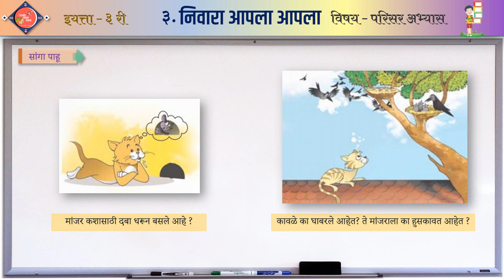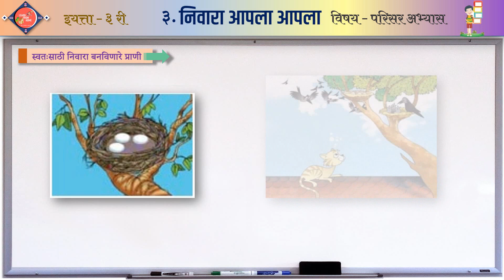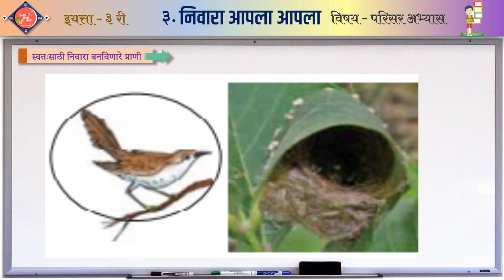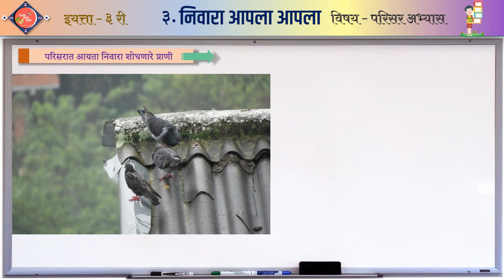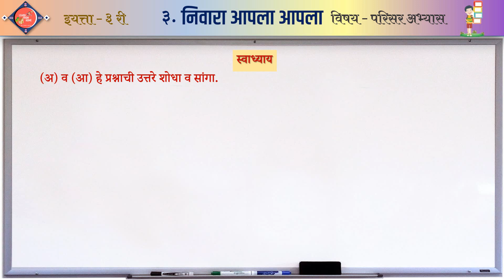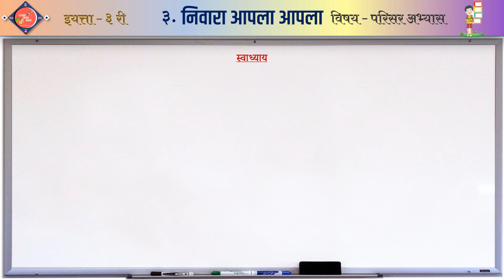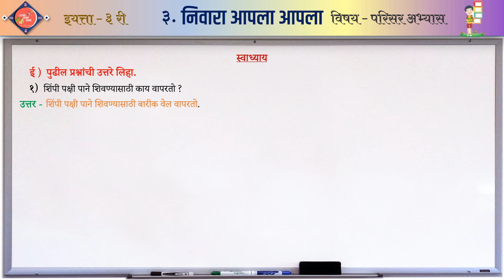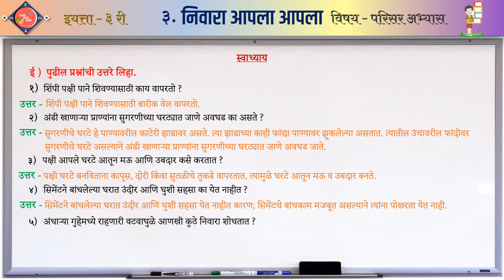Nivara aapla aapla | Swadhyay | निवारा आपला आपला| इ. ३ री| प. अ.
Nivara aapla aapla | Swadhyay| निवारा आपला आपला| स्वाध्याय | इ. ३ री| प.अ.

LFH class Shaikshanik Video| aaple guruji
Learn From Home Shaikshanik Video - शैक्षणिक व्हिडिओ

सर्वांचे Learn From Home| Shaikshanik Video| chalashikuya शैक्षणिक व्हिडिओ या चॅनल वर स्वागत आहे. या ठिकाणी तुम्ही दर्जेदार, आकर्षक, मुलांना सहज समजेल अशा सोप्या भाषेतील , पाठ्यपुस्तकातील सर्व घटक समाविष्ट असलेले animated शैक्षणिक व्हिडिओ, शैक्षणिक माहिती, शिक्षणात तंत्रज्ञानाचा वापर, Android Apps चा वापर याविषयीची माहिती पाहू शकता.
धन्यवाद ..